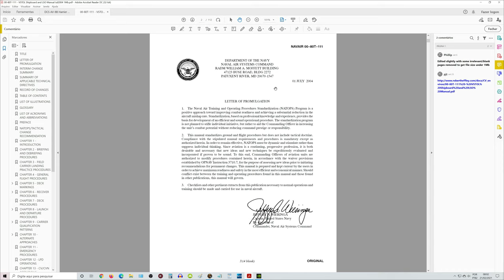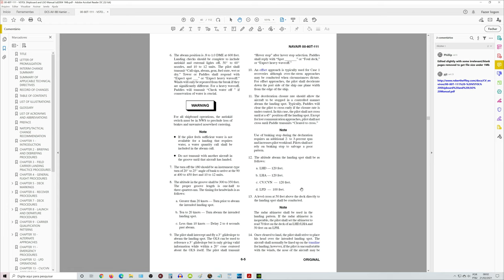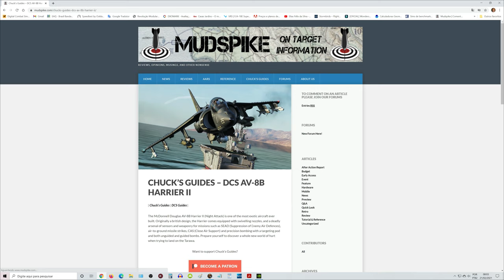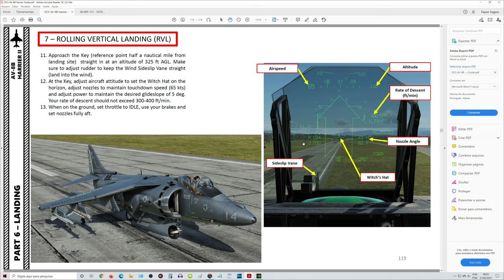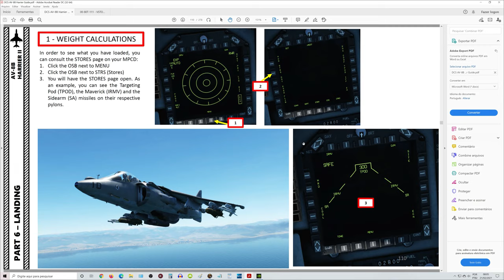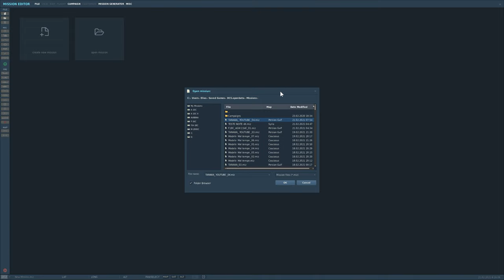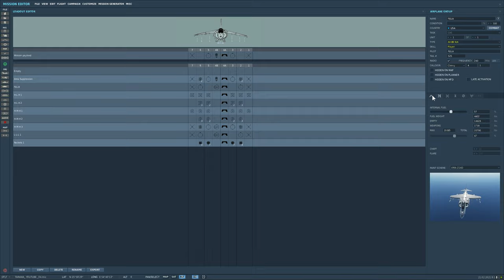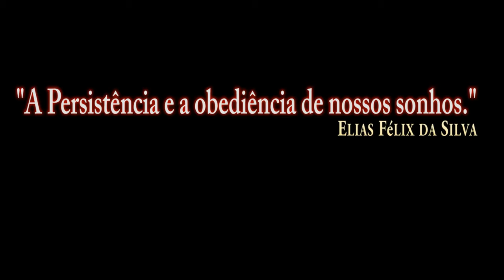DCS:AV-8B_Case 1 /PT-BR_VÍDEO 1511